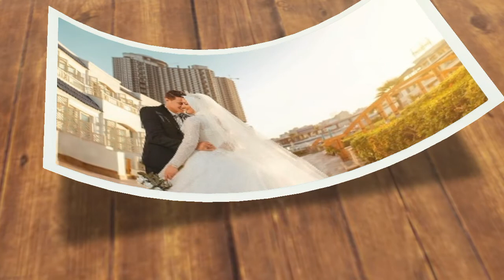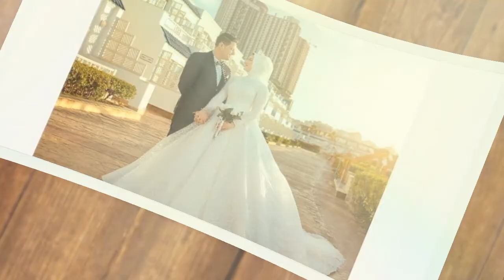سيشن فرح شادي شاكر